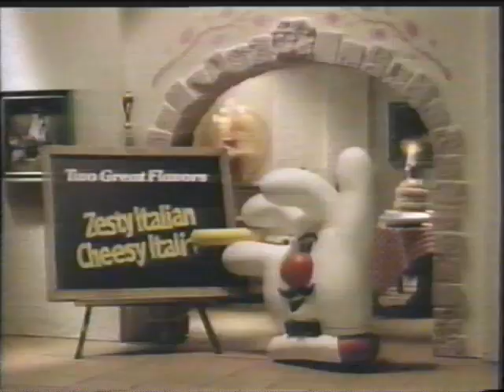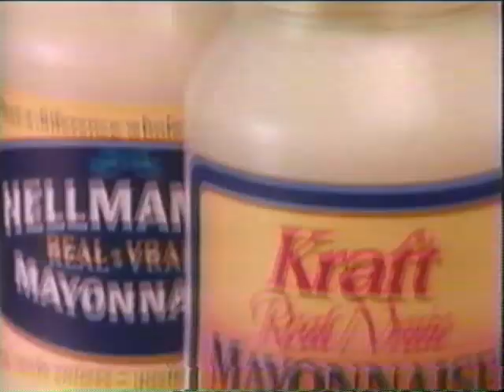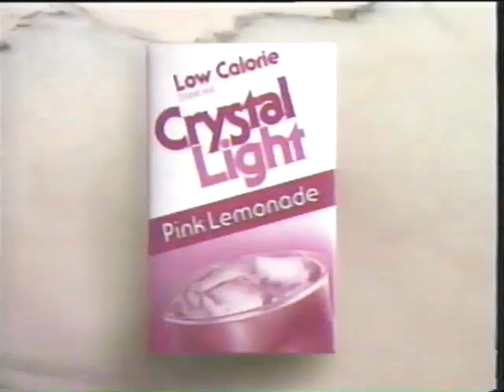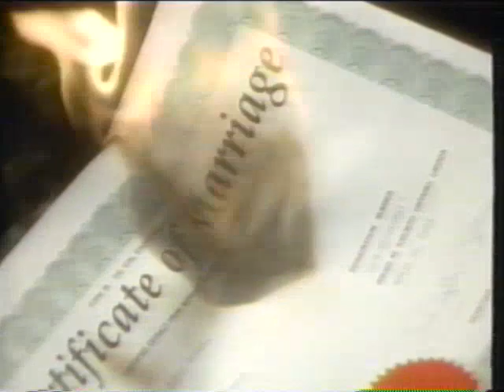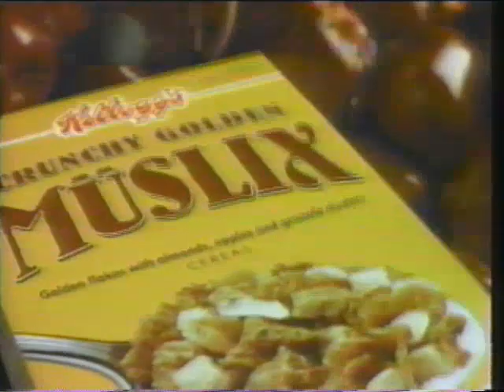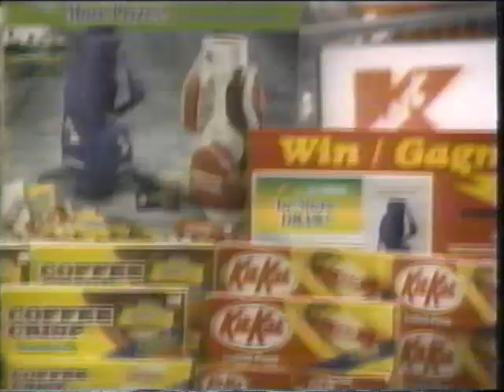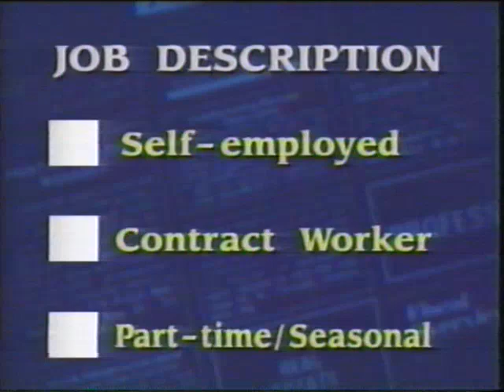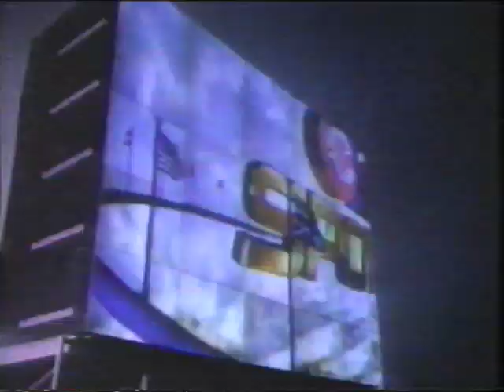90's Commercials Ontario Vol 175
Needful Things
GM Goodwrench Service Plus
Your Insurance Broker
IBM Canada
Wendy's
Hillsborough Mills Cereal
Wendy's
Hamburger Helper
Taster's Choice
Pizza Hut
Kraft Real Mayonnaise
Crystal Light
Coffee Crisp
Canadian Airlines International
The Last Action Hero
Chevy S-Blazer
Royal Bank
Sears Craftsman
Kodak
Shirley promo
Bank of Montreal
Nissan Quest
Kellogg's Muslix
Xerox
K-Mart
Super Mario Bros. (movie promo)
French's Mustard
W5 promo
CTV Sport promo